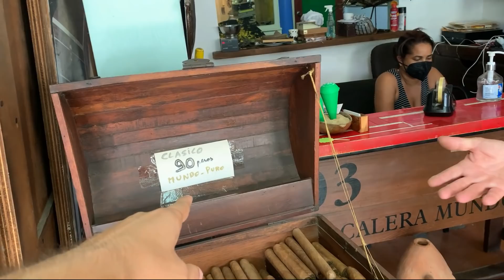Maestru` ma invata sa fac trabucuri dominicane!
Probabil voi povesti nepotilor ca intr-o zi calduroasa prin nordul Republicii Domincane am stat la masa cu un maestru si m-a invatat sa imi fac propriul meu trabuc.